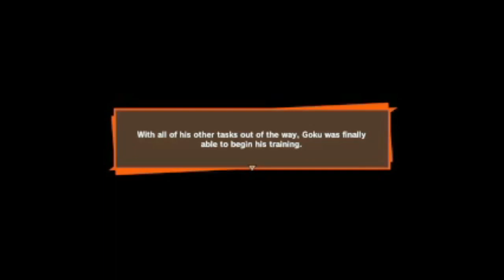dragon ball z kakarot part 17